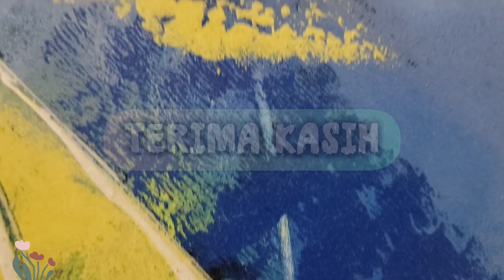BAGUSSS! ZIDAN END! ANDRA AUTO SHOCK SEMUA TERBONGKAR! UPS RAISA BALIKAN TRAILER FULL MY HEART JUMAT